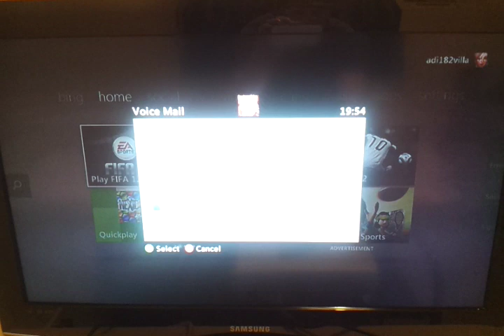Fifa Voice Message